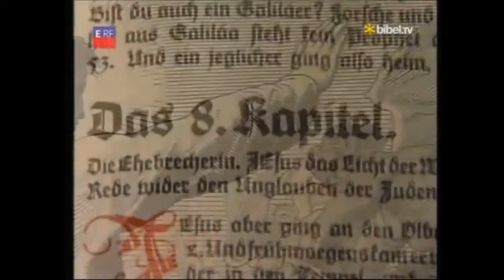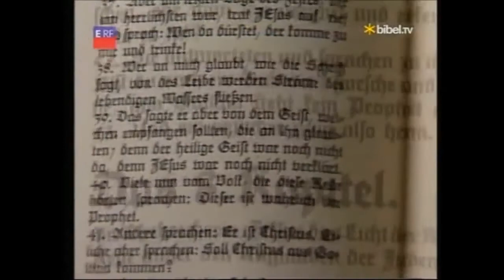Lichtmeister Esoterik Lichtkongress Okkultismus Lichtgestalt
Hof mit Himmel: Licht oder Finsternis?

Hof mit Himmel.

Meister des Lichtes - Vortragsvideo Informationen und Anregungen zum Wort bzw. Ausdruck Meister des Lichtes in diesem feinen, kleinen Vortragsvideo.

Hof mit Himmel Schicksal besiegelt?

Lichtatmung - Cell Love von Lara Bernardi Neue Heilmethode - Heilung mit Licht - Lichtmeister - Heilmeditation.